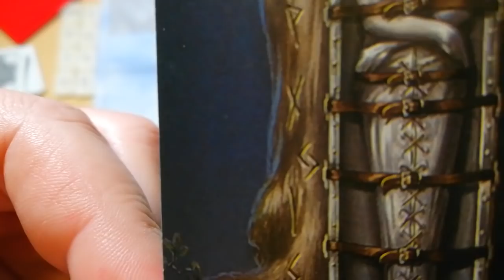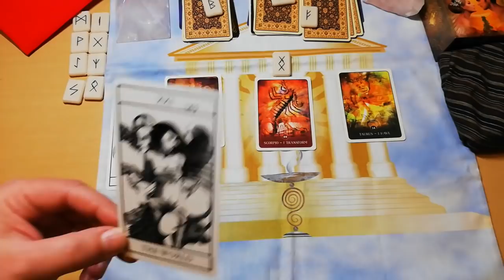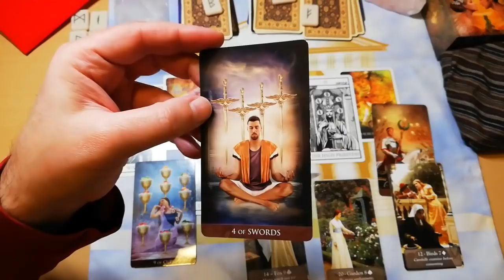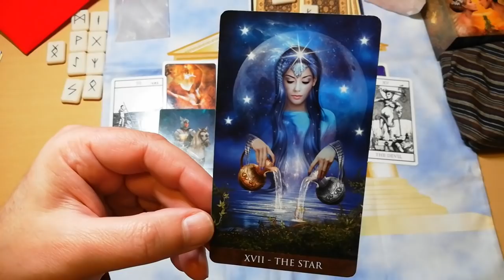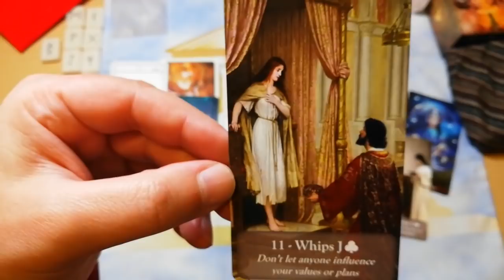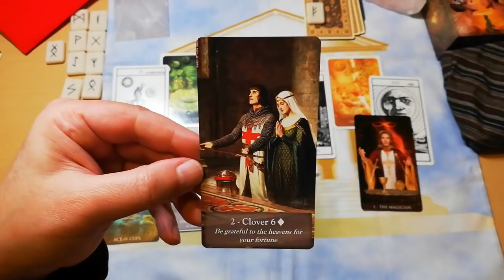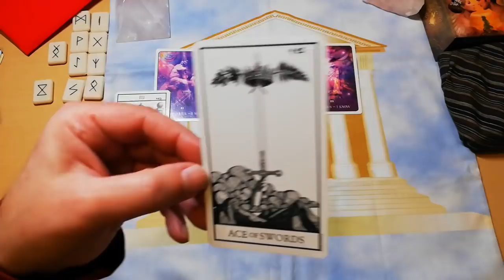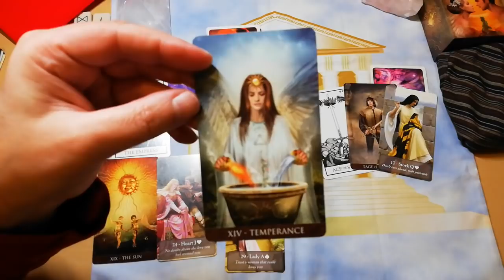ΔΕΝ ΕΙΝΑΙ ΤΥΧΑΙΟ !ΚΑΤΙ ΣΕ ΕΠΕΛΕΞΕ ΑΠΙΣΤΕΥΤΟ ΜΗΝΥΜΑ|Pick A Card Tarot Reading |ΑΚΑΣ ΤΑΡΩ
Κάτι σε επέλεξε ώστε να ακούσεις αυτό το μήνυμα!
Δεν είναι τυχαίο, Είναι Σημαντικό!!!
Αυτό που δύσκολα κατανοούμε είναι η αλήθεια.
Μπροστά σας λοιπόν, μπροστά στα μάτια σας, το θέμα σας θα φανερωθεί από μόνο του!
Ναι και πολύ σωστά αναρωτιέστε μα αφού εγώ θα επιλέξω! Κι όμως εκείνο σας επέλεξε με τρόπους μυστήριους και φευγάτους, περίεργους μη κατανοητούς.
Γεμάτο μυστήριο και όμορφα πράγματα αυτό το ΑΚΑΣ ΤΑΡΩ κανάλι.!
Τυχαίο και αυτό? Όχι δε νομίζω.

⏱️ΧΡΟΝΟΙ⏱️
00:00 ΑΡΧΗ
ΤΑΡΩ ΚΑΡΤΑ ΘΕΜΑ 1  08:54
ΤΑΡΩ ΚΑΡΤΑ ΘΕΜΑ 2  21:48
ΤΑΡΩ ΚΑΡΤΑ ΘΕΜΑ 3  34:53
ΤΑΡΩ ΚΑΡΤΑ ΘΕΜΑ 4  46:46

▬ Social Media ▬▬▬▬▬▬▬▬▬▬▬▬▬▬▬
Για Δωρεά και υποστήριξη

BLACK AND WHITE TAROT
ARCANUM TAROT
EDMUND  BLAIRE LENORMAND
RUNIC SYMBOLS
ΡΟΥΝΙΚΑ ΣΥΜΒΟΛΑ